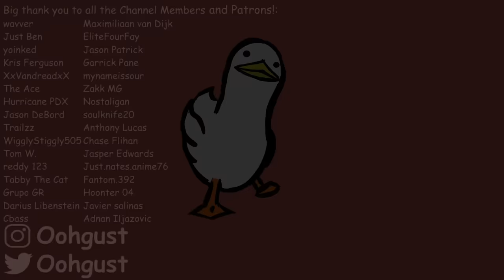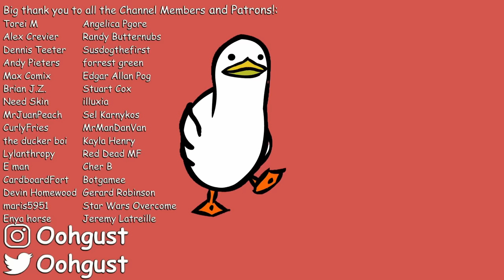These TikTok Recipes Should Be Illegal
Bad TikTok cooking, my personal favorite genre on TikTok content. Today we are gonna watch some recipes from the TikToker "Syllygirl", and it is going to sadden us all. Buckle up.